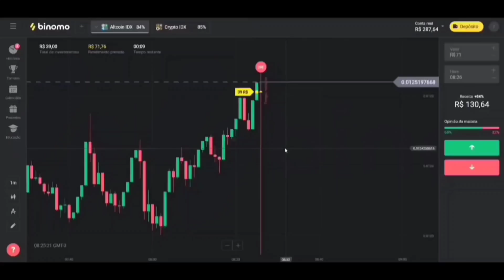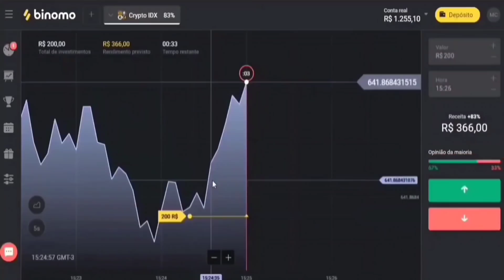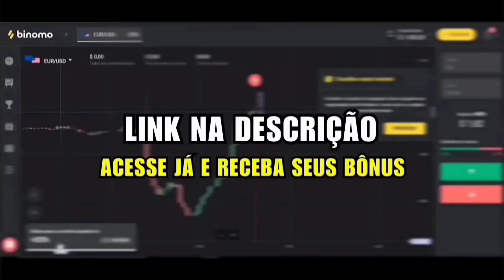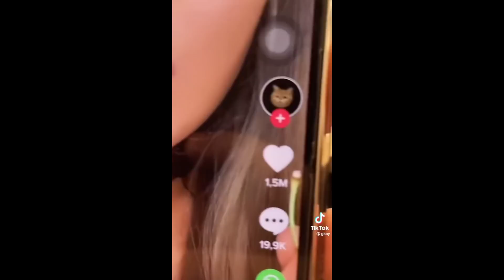Os MAIS Engraçados COSTURAR no TikTok que conversam ENTRE SI (PT. 30) | *CRIATIVIDADE LEVEL 999*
Clique no link oficial do Binomo Brasil para baixar o app de negociação Binomo e receber R$ 4.000,00 em sua conta demo
Use o código promocional “XBNGI133” para duplicar 100% o primeiro depósito.

Fiquem com esse Compilation dos Costurar mais Criativos, impressionantes e muito, muito comédia. Nesse compilado vc vai encontrar os TikTokers que tiveram DESTAQUE sendo costurados ou foram criadores do "costurar" (Daniel Marya, Khaby Lame, Val Machado, Maísa, MC Borges, Arthur ex BBB, Spider Slack, Alvaro, Gkay e tanto outros incríveis também... SIGAM ELES SE GOSTAREM)

(Destaques da primeira semana de Junho - 2022 Compilation de Tico Teco).